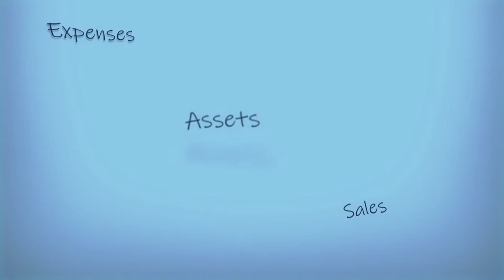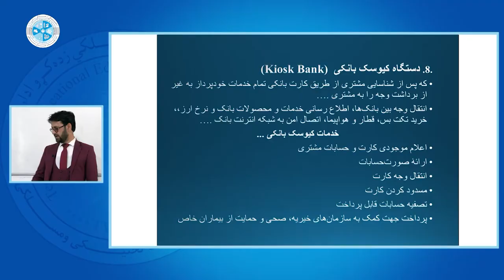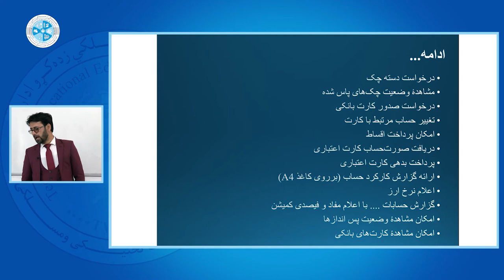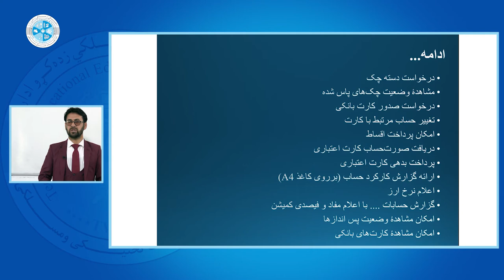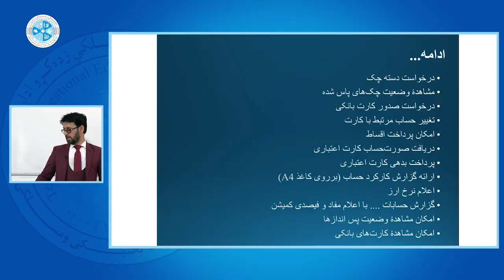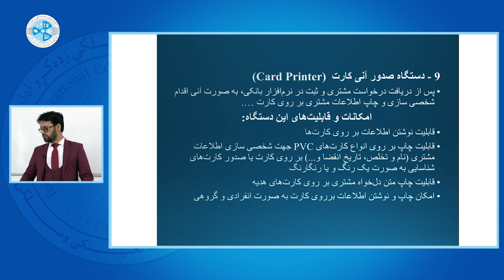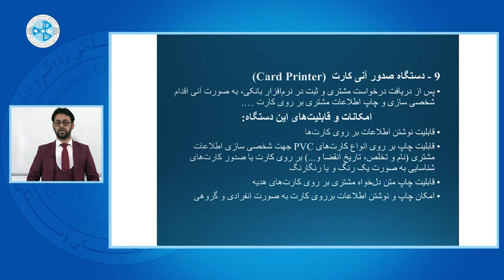Fundamentals of Banking – Lesson 36 | Card Printer و Kiosk Bank – اساسات بانکداری – درس سی و ششم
رشته: محاسبه
صنف: سیزدهم
سمستر: اول
مضمون: اساسات بانکداری
موضوع:  Kiosk Bank وCard Printer
استاد: شفع الحق کاوون

Faculty: Accounting
Class: 13th
Semester: 1st
Subject: Fundamentals of Banking
Teacher: Shafiulhaq Kaoon